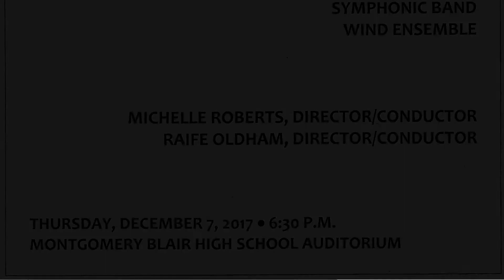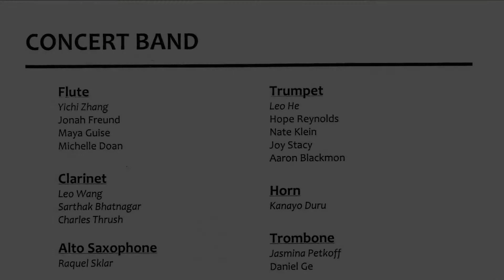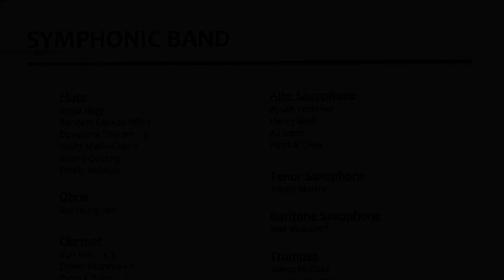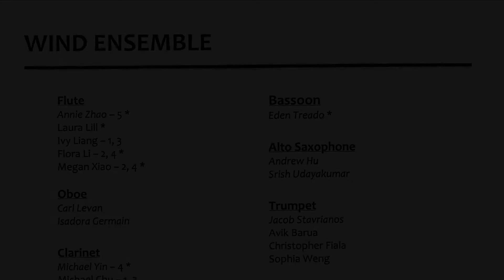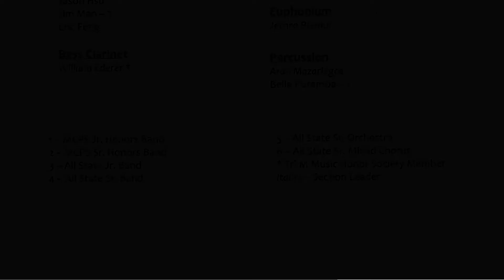Montgomery Blair High School Winter Concert Band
MBHS winter concert band performance